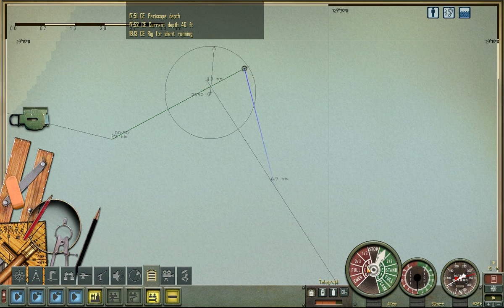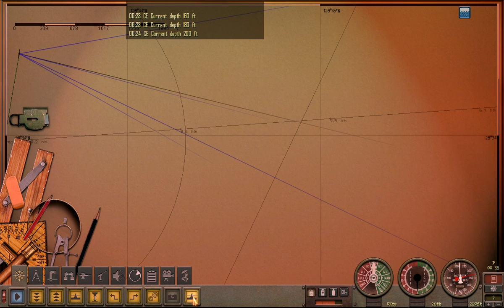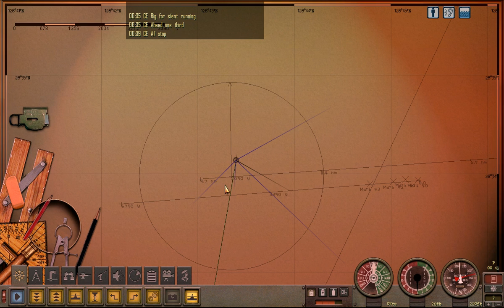Let's Play Silent Hunter 4 - Mission 6 [P2/4] We're Kicking The Beehive And Poking The Dragon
Maybe thumbing our noses at a small Japanese combat fleet would be fun?  Let's try it!